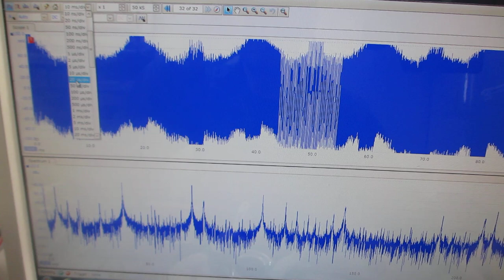２種類のスイープ発振による、超音波の非線形現象をコントロールする実験（超音波システム研究所）